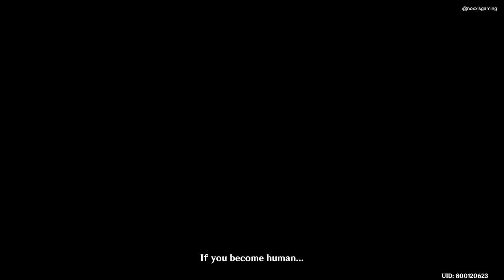Furina Receives Her Vision Cutscene Animation | The Little Oceanid Story Quest Ending | Genshin 4.2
This cutscene animation cinematics is taken from Furina's Story Quest titled "The Little Oceanid" or Animula Choragi Chapter: Act 1 where Furina receives a real hydro vision instead of a prop. Recorded in HD quality and English VA, this clip shows Furina taking the lead act and singing the last Opera Performance fitting for an ending or finale of her story quest.